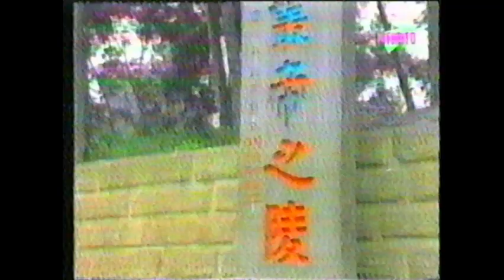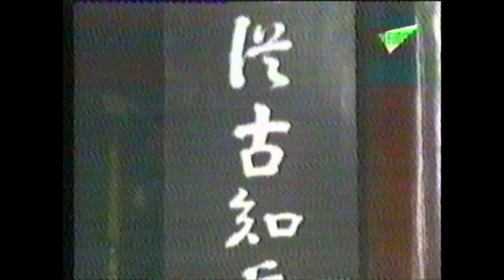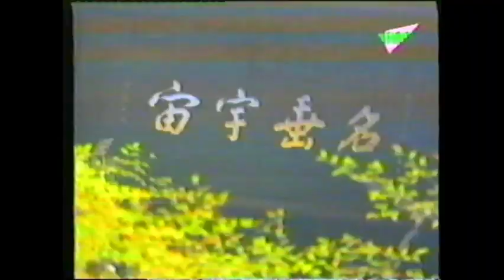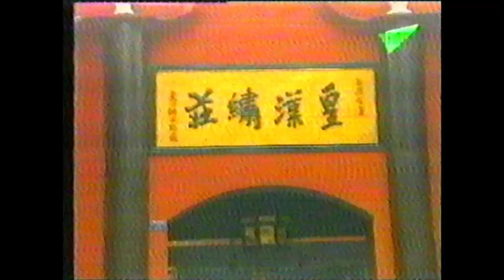Ciudades culturales de China 44 Chengdu